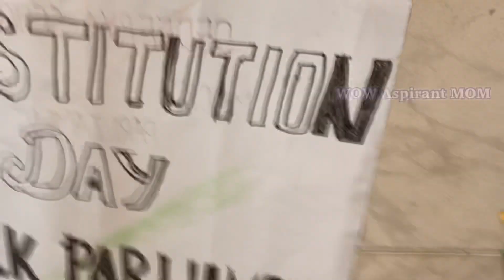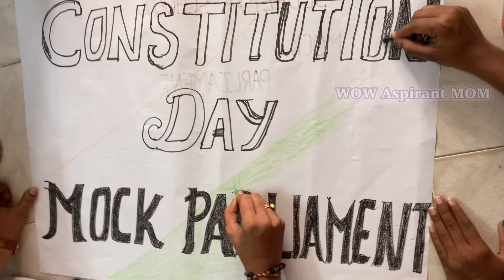Constitutional Day🇮🇳 | Life of an UPSC Aspirant 👩‍🎓 📖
Hi Namaste 🙏
my name is Anjali and I am women an Aspirant and a mom to a toddler .
This channel revolves around my life being a homemaker ,teachera mother and Aspirant who aspires to become a IPS officer.